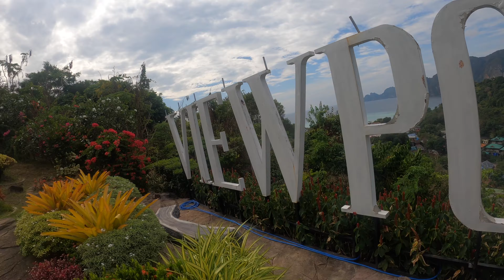KO PHI PHI - DAY 1 - THAILAND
Spent the first day with the gang on Ko Phi Phi exploring the view points.

Used my drone for the first time as you'll see so the footage may be a little shaky.